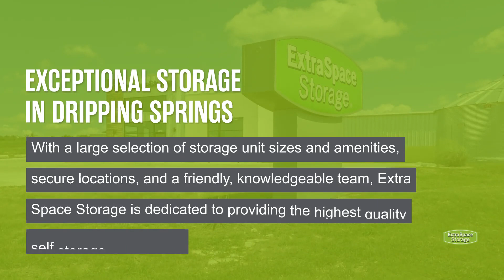Storage Units in Dripping Springs, TX - Extra Space Storage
Looking for convenient, secure storage in Dripping Springs, TX? Extra Space Storage has conveniently located storage facilities near Henly and Driftwood and offers a wide range of storage options to meet your needs.

Storage facilities in Dripping Springs feature a number of great amenities, including:

• Security features including on-site resident managers, video surveillance, electronic gate access, security access to your floor only, and individually-alarmed storage units
• Climate-controlled storage

If you're looking for a clean, well-maintained storage facility with a friendly, professional team ready to help you, you've come to the right place. Reserve your storage unit today